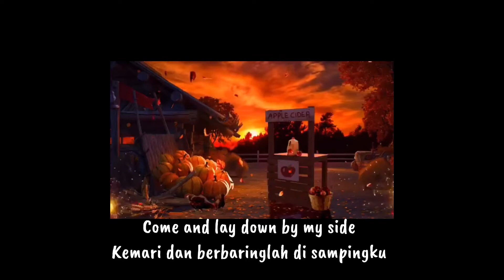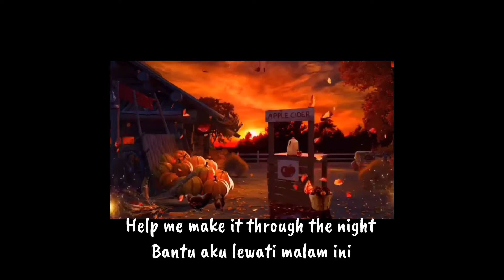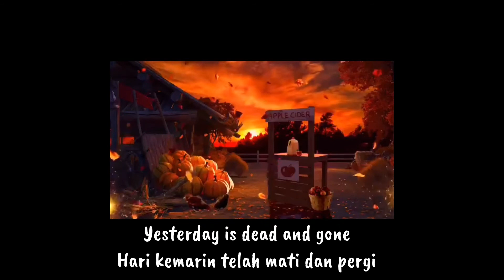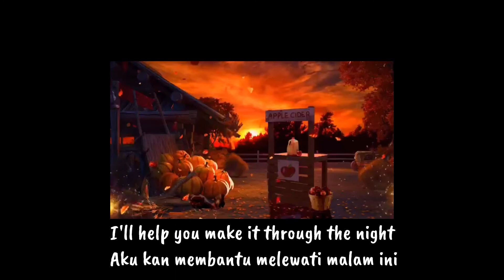Help Me Make It Through The Night ( Lyrics )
Michael Buble feat. Loren Allred